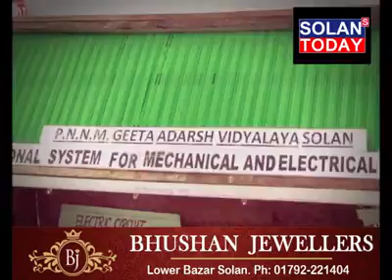Children science Congress L. R. institute